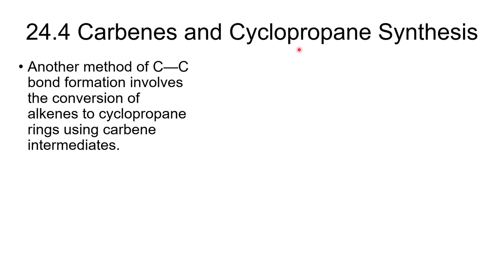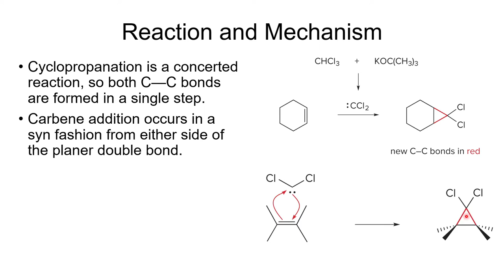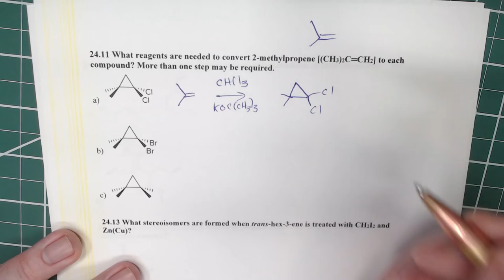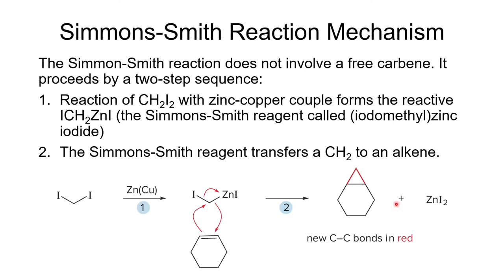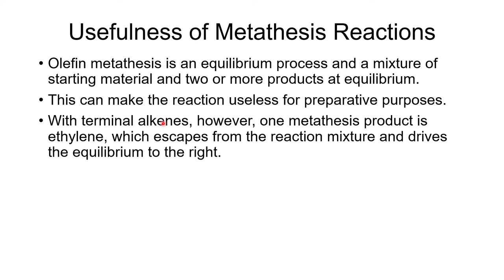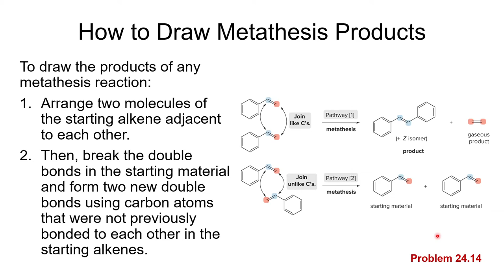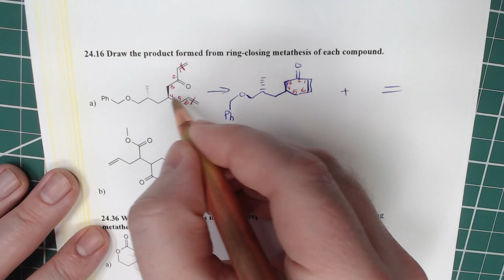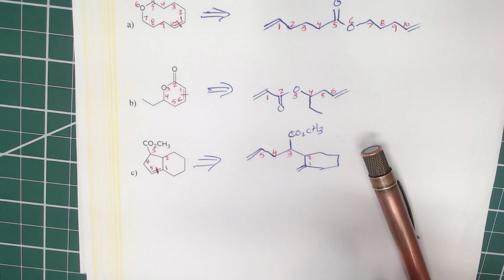Organic Chemistry II CHEM-2425 Ch 24 Carbon-Carbon Bond-Forming Reactions Part 2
Chapter 24 Lecture Video Part 2
Section 24.4 Carbenes and Cyclopropane Synthesis: Give the reagents needed to prepare dichlorocarbene or dibromocarbene. Give the products of a reaction between a carbene and an alkene taking into account the stereochemistry of the alkene. Know the reagents for converting a dihalo cyclopropane into a dialkyl cyclopropane.
Section 24.5 Simmons-Smith Reaction: Know the reagents and give the products for a Simmons-Smith cyclopropanation. Give the correct stereochemistry for a Simmons-Smith reaction when appropriate.
Section 24.6 Olefin Metathesis: Predict the products of a metathesis reaction using a Grubbs catalyst. Predict the products of a ring-closing metathesis using a Grubbs catalyst. Give the starting materials needed for producing a metathesis reaction product (both regular metathesis and ring-closing metathesis) using a Grubbs catalyst.
These are the lectures that I use in my Organic Chemistry II course. The textbook I use is Smith, Janice "Organic Chemistry", McGraw Hill, 6th Ed., 2020, ISBN13: 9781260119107. Some images used in this video come from that textbook.